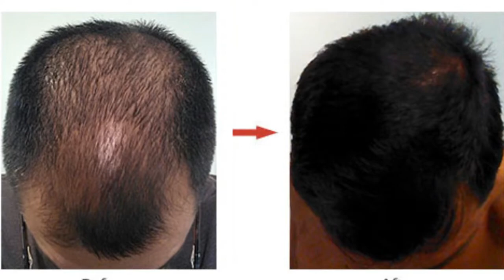Powerful Homemade Juice To Regrow New Hair, Stop Hair Loss | Karela Juice For Fast Weight loss.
Karela juice has the ability to tackle almost every hair problems like regrow new hair and stop hair fall and to reduce weight loss. You can consume karela juice as a drink or apply it to your hair and on scalp.
Apply directly on hair to get relief from dandruff, hair loss, itching and premature greying. There are plenty of karela juice benefits for hair.

Karela Slice For Dandruff: Rubbing karela slices or applying its juice mixed with curd or ripe banana directly onto the scalp can help from dandruff problem. Leave it on your hair for 10-20 minutes then wash off with lukewarm water.
Another karela juice benefit is that it helps treat hair loss. If constant styling and colouring has damaged your tresses and caused severe hair loss, including karela in your diet make all the changes. Apart from drinking karela juice you can also apply it topically by mixing it with some sugar. It will form a hair scrub sort of a paste, gently massage it into your scalp. This will help deep cleanse the scalp and as well as promote blood circulation thereby arresting hair loss and inducing hair growth.
Karela Juice For Premature Hair Greying: After drinking fresh karela juice, save a small amount and apply it on the roots and grey strand, let it dry for 10 minutes. Wash off with warm water and repeat at least once a week for best results.

Hair Transplant Double Booster:
Hello;
Hair plays an important role to build our confidence and nobody wants to go bald. Hair Loss makes you worried? Hair Fall have many causes like poor protein diet, stress causing hair fall, applying harmful chemicals on scalp, male and female pattern hair loss, genetic hair loss and Alopecia Aerate etc.
I was also suffering from male pattern baldness year before my hair transplant. I had 4th grade of baldness. I did my hair transplant in india in Surat, Gujarat. You can see my before and after hair transplant photos in my video. I shared my hair transplant experience with you so you can take advantage before going for a hair transplant in India, Pakistan, Bangladesh, Turkey, Dubai or any other country.
Check: hair oil for hair growth, hair growth home remedies, onion hair oil, Ginger hair oil, baldness treatment, regrow hair, minoxidil or hair growth etc.

If you are losing hair constantly then you must pay attention before going bald. From Grow Hair, Hair Loss, Hair Transplant, FUE, FUT, Stop Hair Fall Tips, How to restore hair loss, hair transplant cost in india, hair growth natural tips, hair growth serums, diprobate plus lotion for hair and post care after hair transplant, onion juice for hair etc all information is available on this channel.